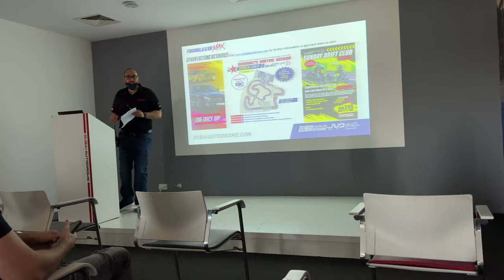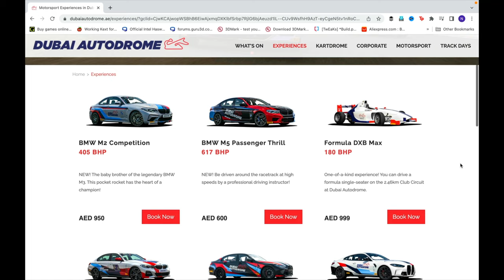I Spent ₹20000 To Race A BMW M2 - Dubai Autodrome!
I drove the BMW M2 Competition at the Dubai Autodrome Experience Race Track. As a car enthusiast, it was a crazy experience and the thrill of driving around a race track is Mind-blowing,